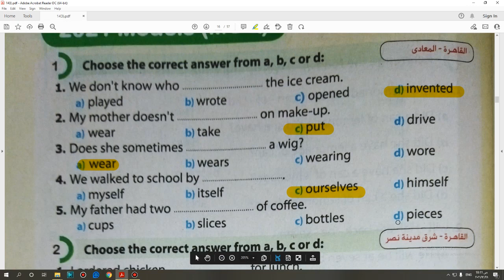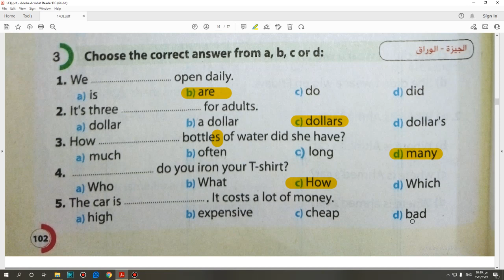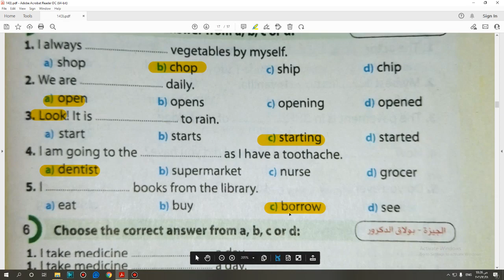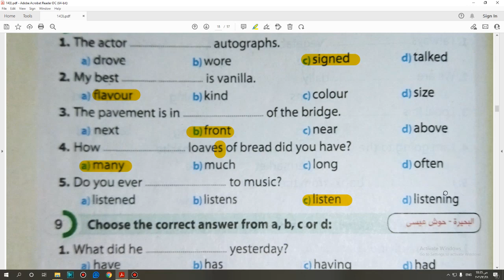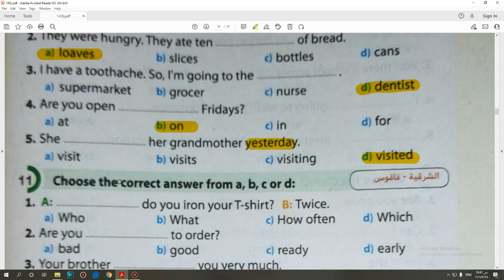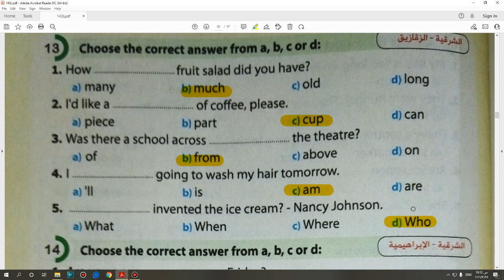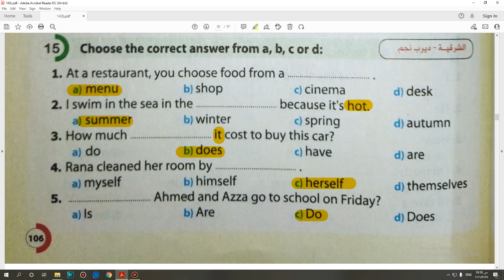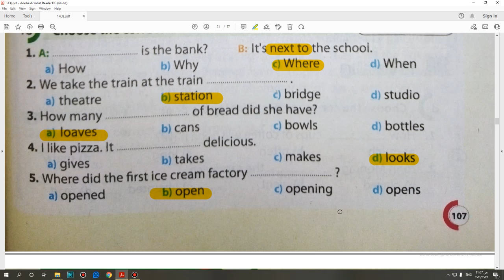حل كتاب ملحق جيم اختبارات الصف السادس الابتدائى (models) MCQصفحة (101-107) الحلقة (62) 2022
Gem2022
اللغة الانجليزبة للمرحلة الابتدائية
English